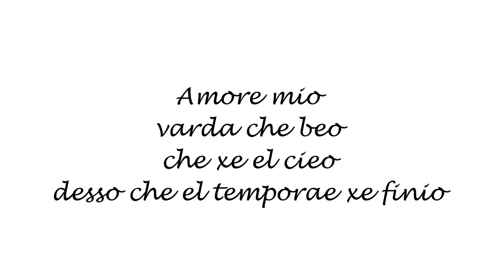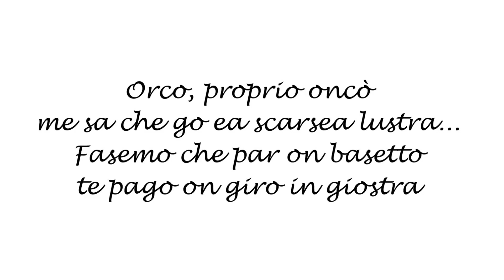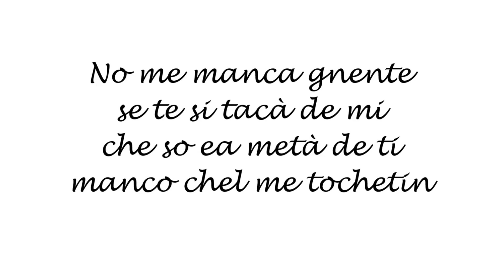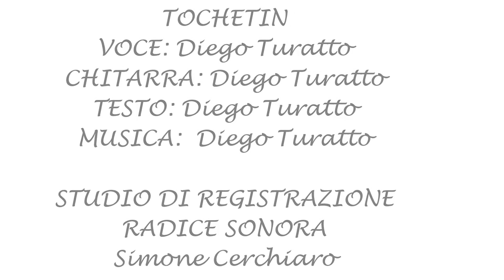TOCHETIN versione LIVE Diego Turatto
Canzone in dialetto veneto di Diego Turatto